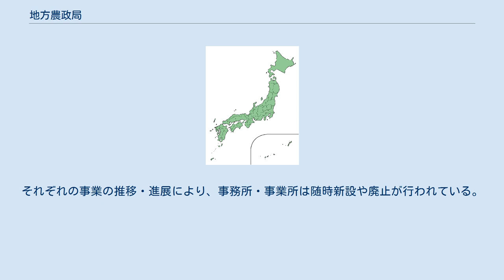地方農政局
地方農政局（ちほうのうせいきょく）とは、農林水産省の地方支分部局である（農林水産省設置法第18条、農林水産省組織令第119条）。
 地方農政局は、農林水産省本省が所管する行政事務全般について各地域の実情に即した行政を実施しており、農業生産の振興、農業経営の支援、農産物の安全、主要食糧業務、農林水産統計の整備、地域振興、農業土木（新規農地開拓、農業水利、土壌改良等）など、各般にわたっている。
 なお北海道においては北海道農政事務所が地方農政局に準じた組織として、農業土木を除くその他業務を所管している（農業土木業務は国土交通省北海道開発局が担当）。
また沖縄県においては、地方農政局に相当する業務は内閣府の地方支分部局である沖縄総合事務局が所管しており、同局の農林水産部が担当している。
これらを含める場合には「地方農政局等」という表現を用いることがある。
 (*) 北海道農政事務所は地方農政局ではないが、地方農政局に準じた組織として挙げてある。
 地方農政局の所管事務のうち、農業経営の安定化、農山漁村の六次産業化、食の安全安心確保、統計調査、情報提供などについて地域に密着した事務を分掌させるため、各都府県庁所在地に地方参事官を配置した県域拠点を設置している。
県域拠点は従前の地域センターを母体としたもので、地方農政事務所のもとに多くの地域課および統計・情報センターが県内各地に散在していたのを改め、一定規模以上に集約した組織を置くことにより、行政事務を合理化した。
 なお名称は、改組当初は「○○支局（例:滋賀支局）」が多く使われたが、2018年現在「○○県拠点（例:滋賀県拠点）」でほぼ統一されている。
 農業土木に関しては多くの種別の事務所・事業所が存在し、地方農政局の農業土木に関する事務のうち個別の事業に関する事務を分掌している。
それぞれの事業の推移・進展により、事務所・事業所は随時新設や廃止が行われている。
個々の事務所・事業所の名称には、事業対象の地名を冠している。